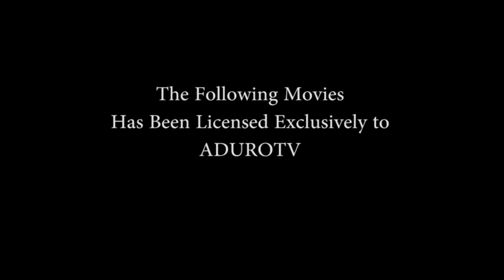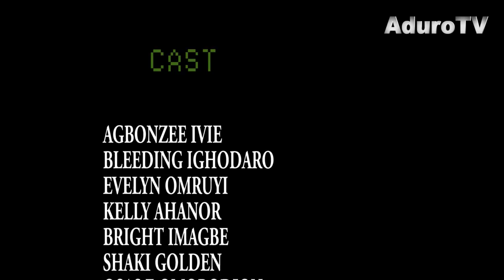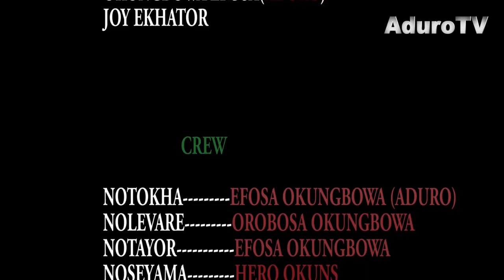AKONGIEROSIOMWAN PART 4 [LATEST BENIN MOVIES ]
AKONGIEROSIOMWAN PART 4 [LATEST BENIN MOVIES ] - | Loveth Okh Movies | AduroTv.

AKONGIEROSIOMWAN Full Benin Movies 2018 Produced by Efosa Okungbowa (Aduro Entertainment) is a must watch movie to light u your day. Catch all the drama, comedy from this movie.